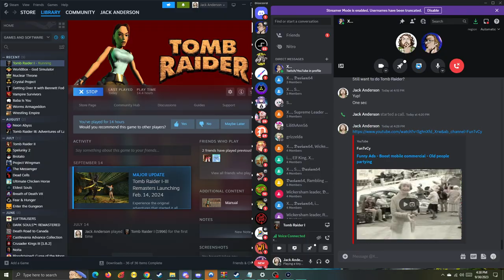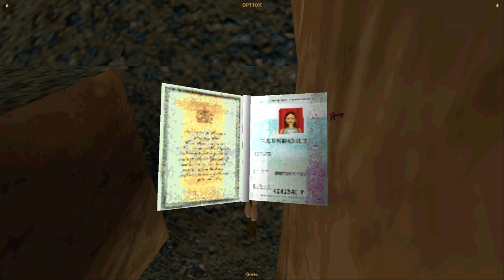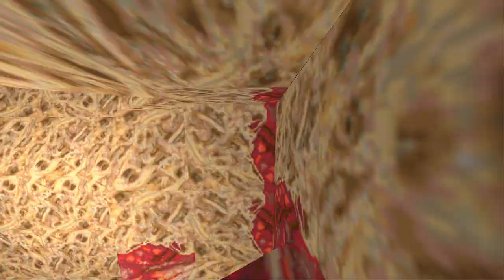Tomb Raider #5 [Jack/Xelrog]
Jack and Xelrog stream Tomb Raider (Steam version) live on Twitch and YouTube. It's the second and final part of the Unfinished Business expansion, in which Lara stops some... leftover Atlanteans... from making replicas of her hindquarters? That can't be the plot.